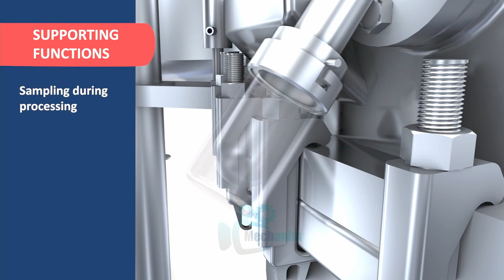How ANFD works / Working Principle / Agitated Nutsche Filter Dryer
Agitated Nutsche Filter Dryer (ANFD) is a filtration technique used in applications such as Pharmaceuticals, Dyes, Textile, Paint, and wastewater treatment. Safety requirements and environmental concerns due to solvent evaporation led to the development of this type of filter wherein filtration under vacuum or pressure can be carried out in closed vessels and solids can be discharged straightaway into a dryer.